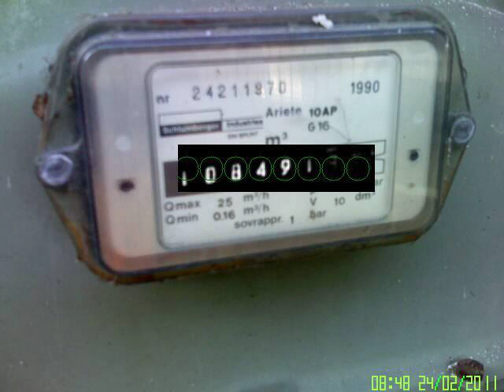Automatic GAS Meter Reading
Our approach is trained to detect a particular area of interest in the images of a gas metere counter where performs the search of text. Firstly we detect the region of interest and then we detect and segment the characters found. The goal is to process a natural image containing a gas meter in order to extract only the information from the digits of the meter counter. Despite the complexity of the problem, our approach shows good results and the low computational time required by the algorithm permits to use it in real applications and in mobile devices.

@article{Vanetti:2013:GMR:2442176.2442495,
 author = {Vanetti, Marco and Gallo, Ignazio and Nodari, Angelo},
 title = {GAS Meter Reading from Real World Images Using a Multi-net System},
 journal = {Pattern Recogn. Lett.},
 issue_date = {April, 2013},
 volume = {34},
 number = {5},
 month = apr,
 year = {2013},
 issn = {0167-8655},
 pages = {519--526},
 numpages = {8},
 doi = {10.1016/j.patrec.2012.11.014},
 acmid = {2442495},
 publisher = {Elsevier Science Inc.},
 address = {New York, NY, USA},
 keywords = {Multi-net system, Neural networks, Object detection, Object segmentation, Ocr, Text localization},